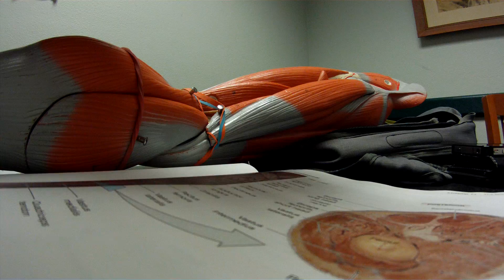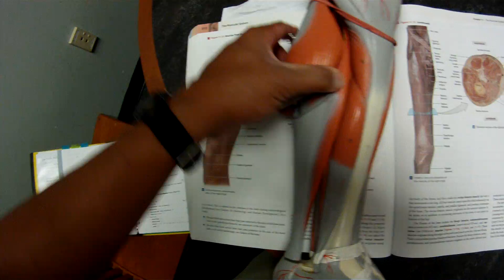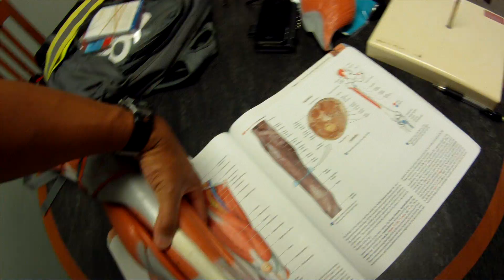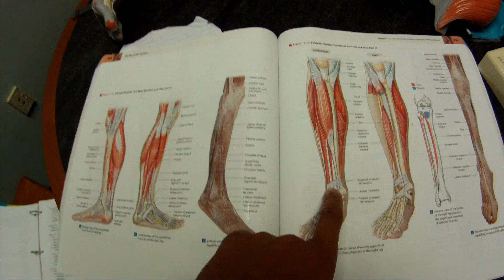Lower extremity muscles LEG review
Video taping for my review/studies.